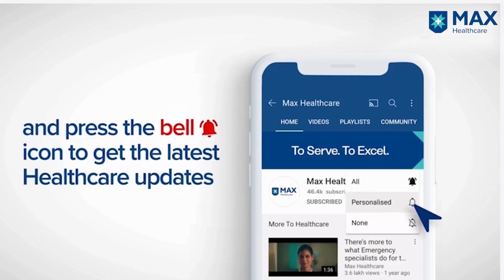Robotic Surgery for Lung Lesion and Adenocarcinoma | Patient Success Story │Max Hospital, Vaishali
Mr. Khafi Ahmed suffered from Chronic Kidney Disease and Hypertension. He had trouble with physical mobility. Although he received treatment for six years, his condition aggravated over the last three months. The patient was referred to Dr. Bhushan Dinkar Consultant, Thoracic Oncosurgery, who, on diagnosis, deduced Lung Lesion measuring 3.5 cm and Adenocarcinoma. Mr. Ahmed was advised single-incision robotic surgery, following which the patient stabilised. Mr. Ahmed’s health improved, and he was discharged after three days.

At Max Super Speciality Hospital, Vaishali, the implementation of advanced technology in treatment procedures has revamped patient care.